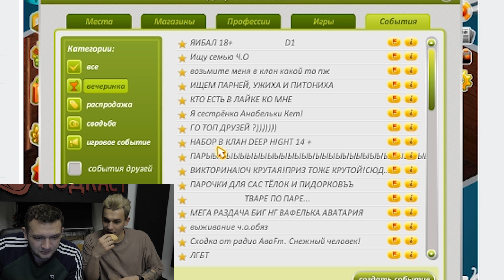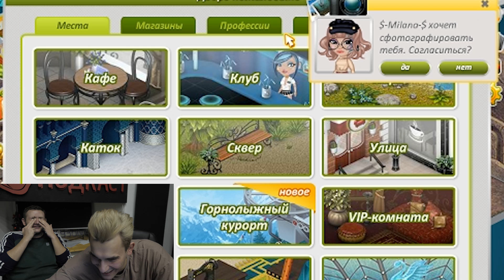СХОДКА ПОДПИСЧИКОВ В АВАТАРИИ